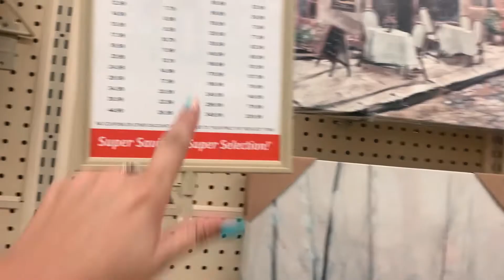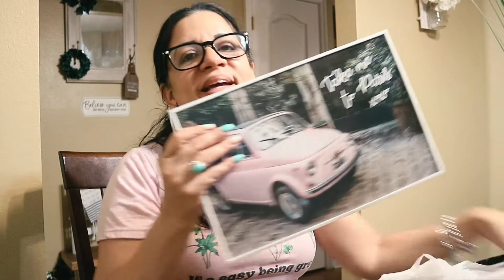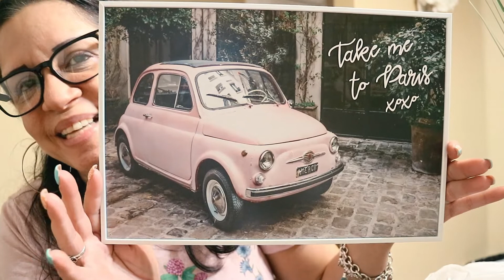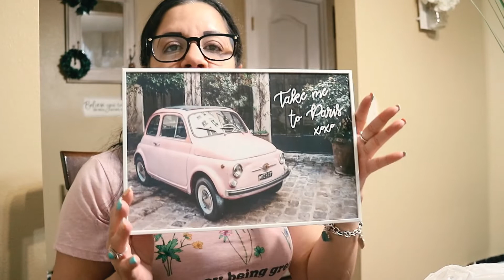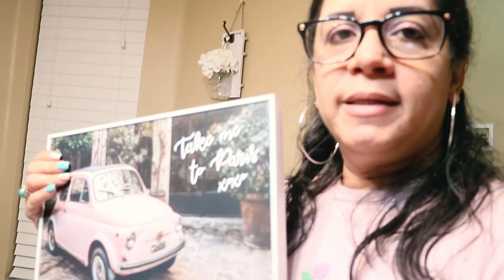VLOG: Consegui otro Banquito Para Mi Decoracion||Apoyemos a Todos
Bienvenidos!

Canal de Kelvin Mensah-esposo de nuestra amada Doña Yvonne, donde veras una variedad de video desde Ghana y sus costumbres
Aqui les dejo enlaces de diferentes recetas que les van a ser de beneficio:

Bievenidos!